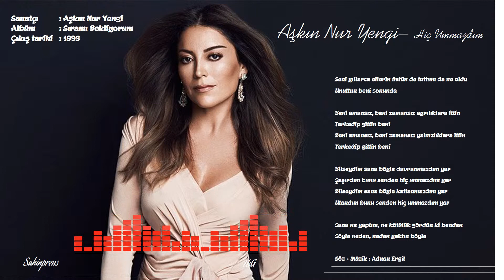Aşkın Nur Yengi - Hiç Ummazdım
Şarkı Sözleri
Seni yıllarca ellerin üstün de tuttum da ne oldu
Unuttun beni sonunda
Beni amansız, beni zamansız ayrılıklara ittin
Terkedip gittin beni
Beni amansız, beni zamansız yalnızlıklara ittin
Terkedip gittin beni
Bilseydim sana böyle davranmazdım yar
Şaşırdım bunu senden hiç ummazdım yar
Bilseydim sana böyle katlanmazdım yar
Sana ne yaptım, ne kötülük gördün ki benden
Söyle neden, neden yaktın böyle
Terkedip gittin beni
Terkedip gittin beni
Utandım bunu senden hiç ummazdım yar
Besteciler: Adnan Ergil
Sanatçı: Aşkın Nur Yengi
Albüm: Kara Çiçeğim
Çıkış tarihi: 1994
Tür: Pop